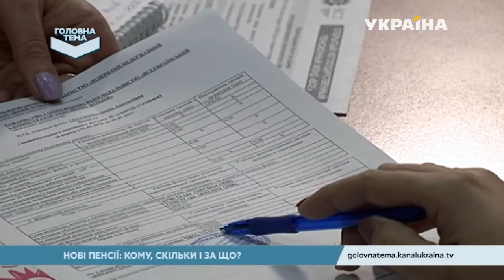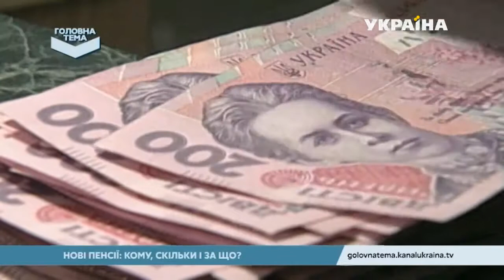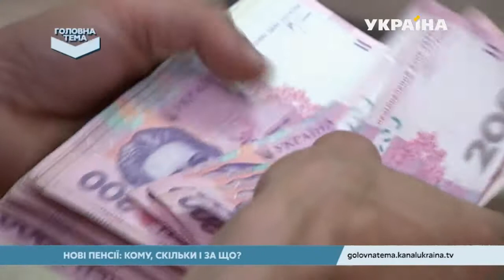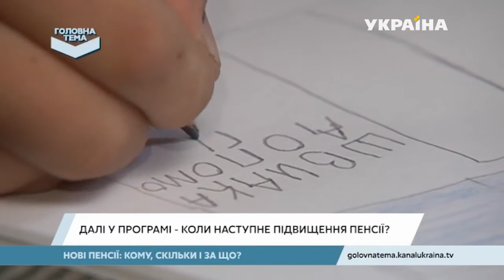Що таке накопичувальна система пенсій | Головна тема